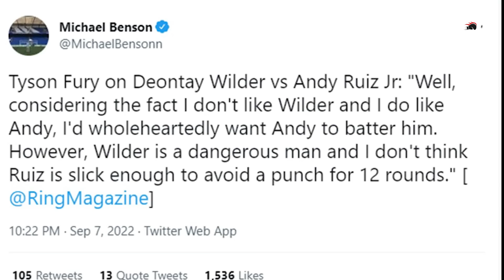Tyson Fury Claims Andy Ruiz Jr. Will Defeat Deotay Wilder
WELCOME TO THE ONE OF THE GREATEST CHANNEL OF BOXING.
Here you can find great stuff of boxing.
HISTORY, TRAININGS, HIGHLIGHTS, KNOCKOUTS,TOP 10, BOXING MAGAZINES, DOCUMENTARIES ...
"I don't like Wilder and I do like Andy" - Tyson Fury gives his predictions for Deontay Wilder vs. Andy Ruiz Jr.

Deontay Wilder vs. Andy Ruiz,
Is a terrifying clash between the American "time bomb" and the Mexican "speed fighter." This big bang attracts all the giants of the boxing world, including "The Gypsy King" Tyson Fury.
The WBC title champion "The Destroyer" will destroy "The Bronze Bomber" quickly and brutally.
So, what makes Tyson Fury believe the Mexican can beat the American?
Let's see it in today's video.

Former world heavyweight champion Ruiz returned to the ring after over a year of inactivity to face ex-title challenger Ortiz in California, and dropped him three times before winning a decision.
'The Destroyer' is unbeaten in his last two fights having outpointed Chris Arreola last May and he called out Wilder after his latest win.
Ruiz wants to face Deontay Wilder in an effort to get himself back in world heavyweight title contention after a comeback win over Luis Ortiz.
Deontay Wilder says he is ready 'whenever' to face Andy Ruiz Jr after The Destroyer called him out the following victory over Luis Ortiz in a WBC heavyweight eliminator on Sunday.

Ruiz knocked down Ortiz three times on the way to his win in Los Angeles as Wilder watched on ringside.
The Bronze Bomber has a heavyweight eliminator of his own against Finland's Robert Helenius on October 15.
Should he triumph, a meeting with Ruiz appears to be on the cards for the right to be the WBC mandatory challenger.